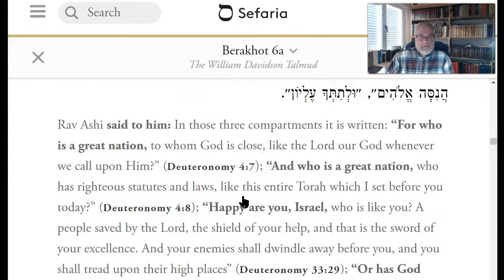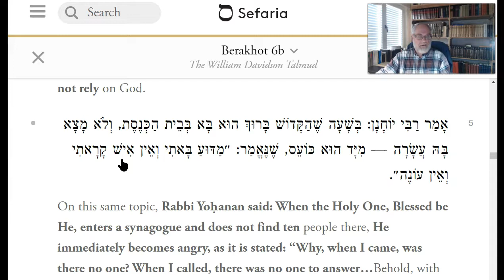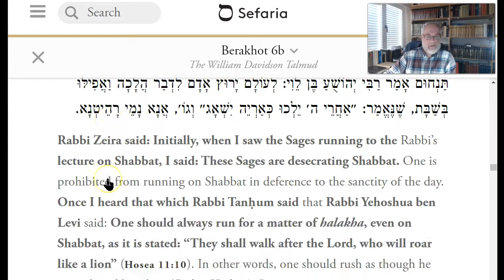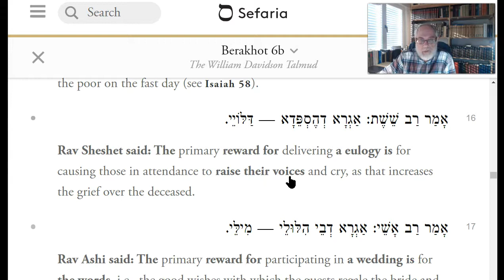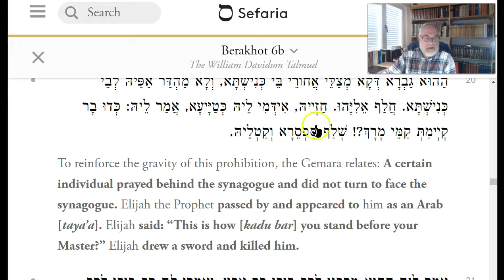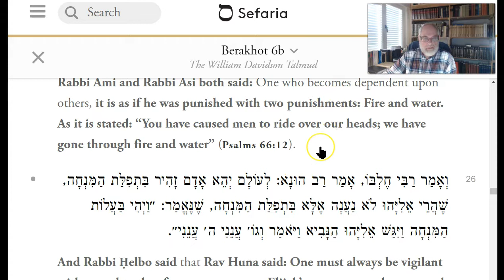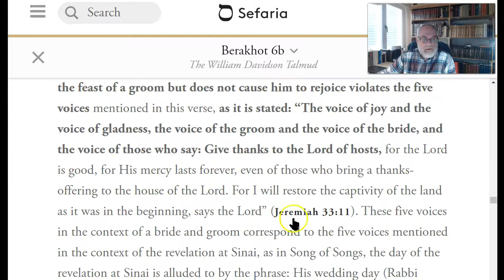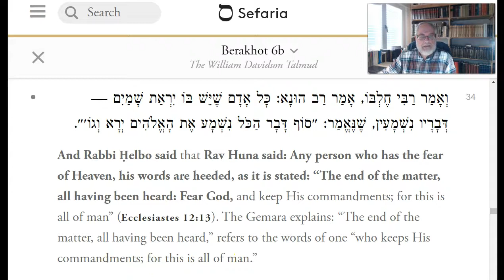BBerachot 6b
Talmoed voor Notsriem - Berachot 6b